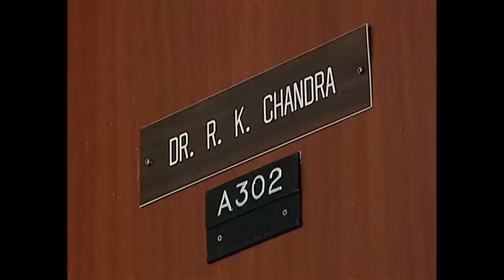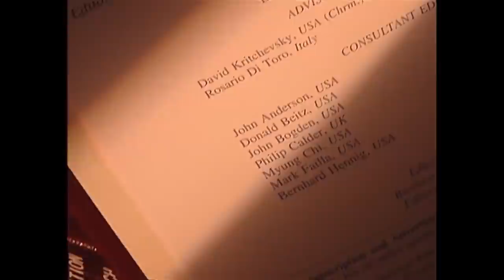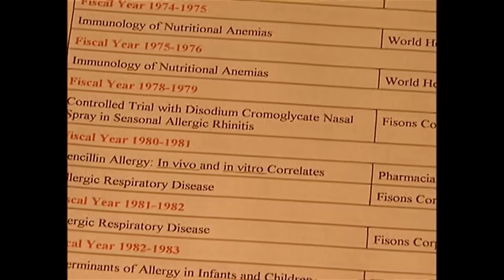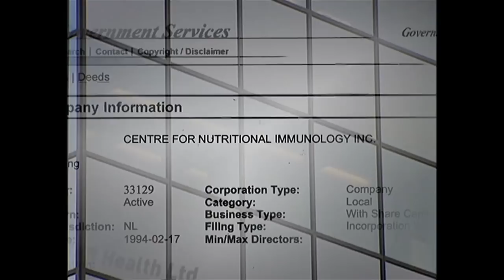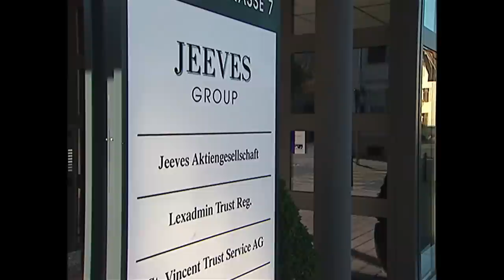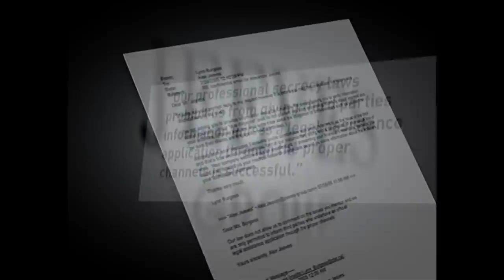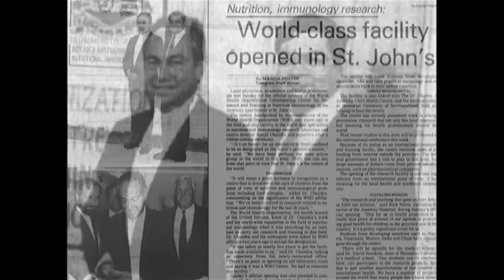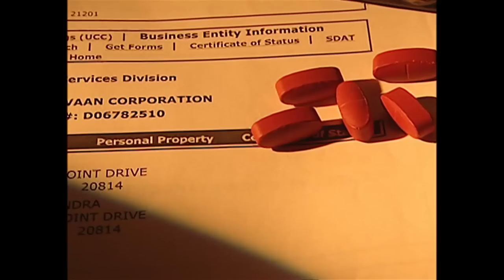The Secret Life of Dr. Chandra (Part 2)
Ranjit Chandra, once an acclaimed researcher at Memorial University of Newfoundland, has faced repeated allegations of scientific fraud. (Part Two of Three)